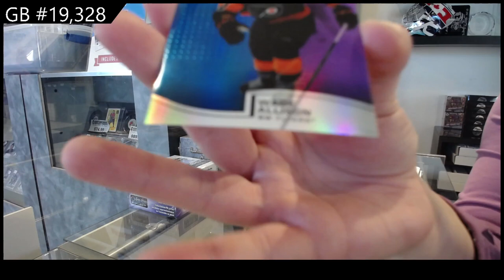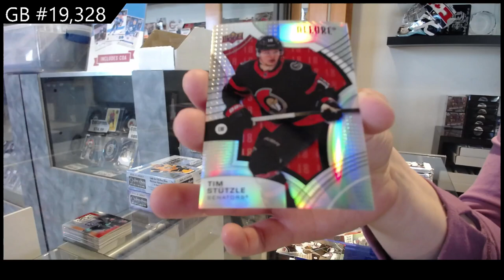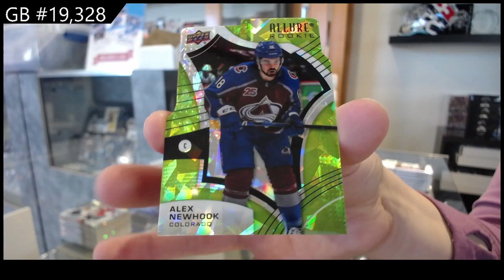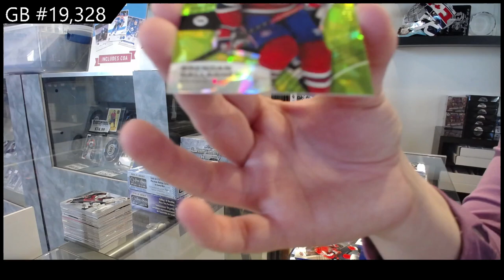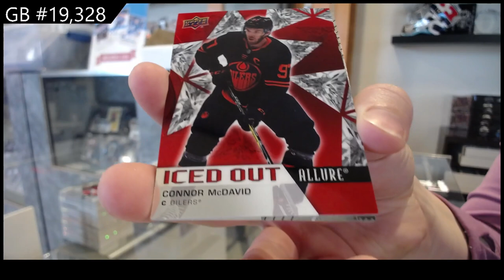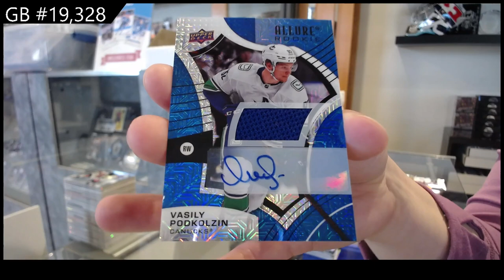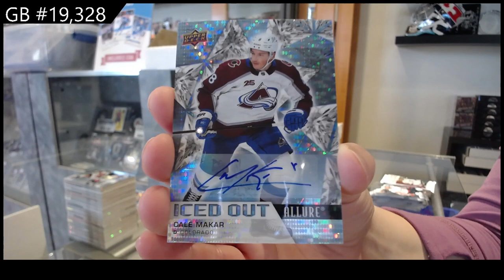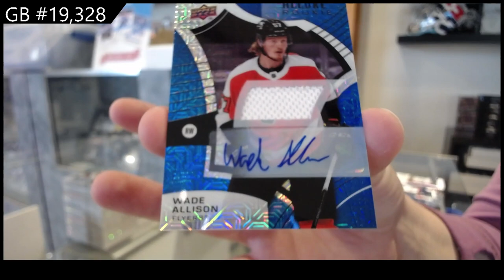21-22 Upper Deck Allure Hockey 10 Box Case Break - C&C GB #19,328